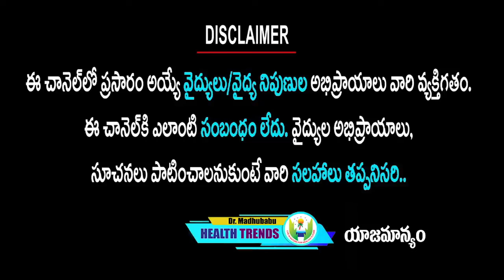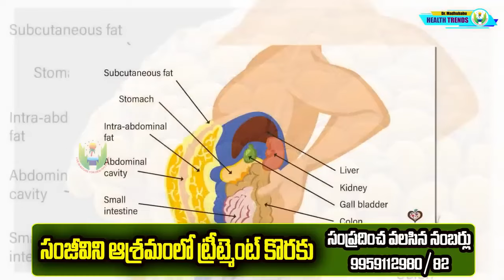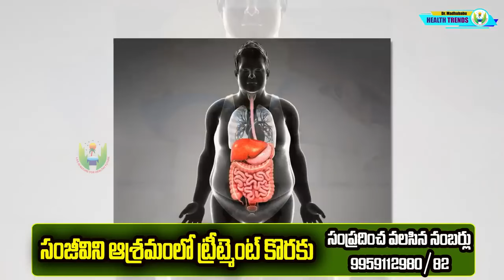దీనిని బుగ్గన పెట్టుకుని రసాన్ని మింగితే చాలు.. తేడా మీరే చూస్తారు | Dr.Madhu Babu Health Trends